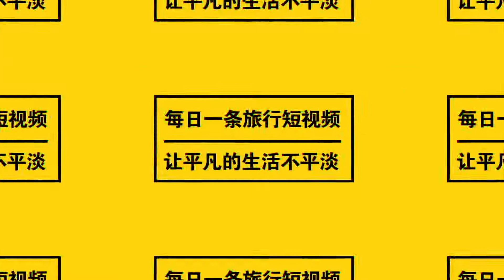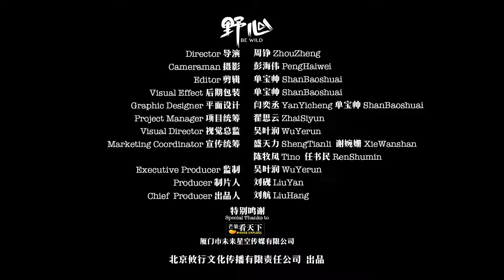吃了这块老鼠干，从此就是福建人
中国美食博大精深，黑暗料理也星罗棋布。福建的黑暗料理除了尿肉以外，还有令人惊讶的烤老鼠。